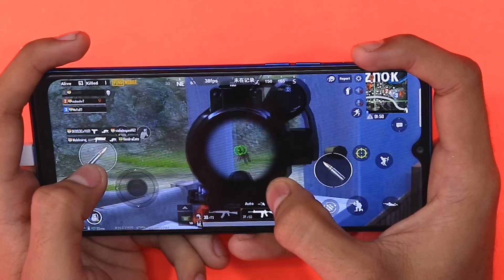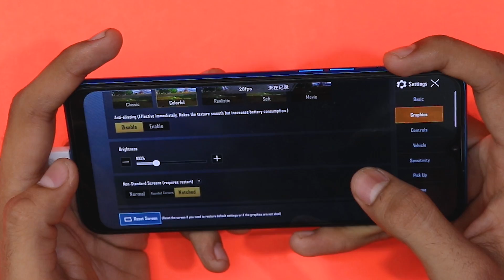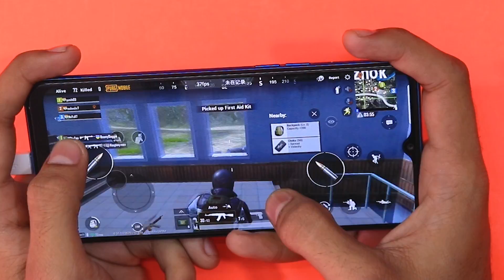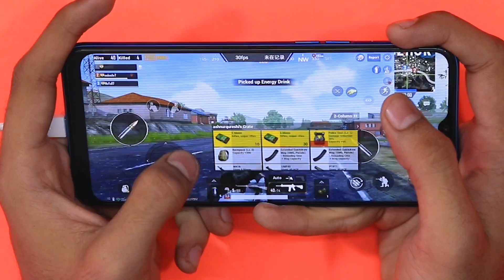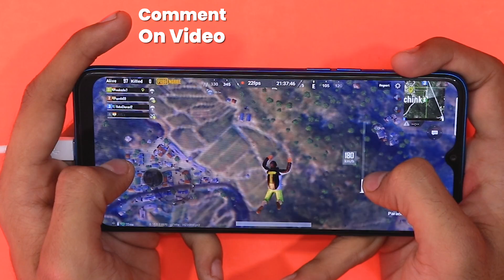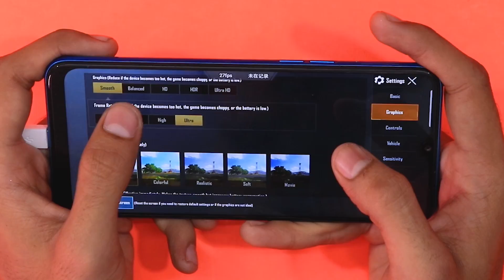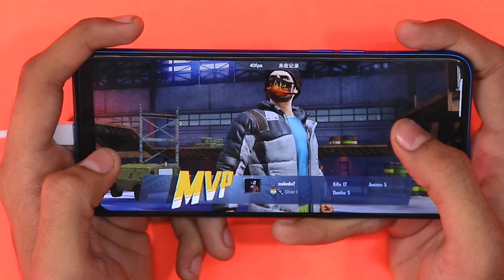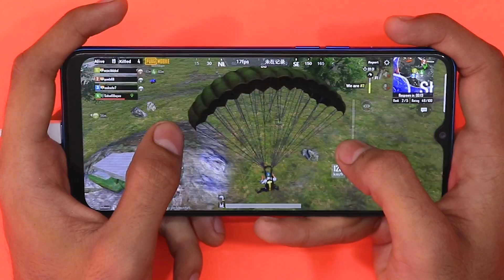Realme C3 Pubg Fps Test 🔥 (60 FPS Video) 🔥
Aaj ke is video me hum dekhege Realme C3 Pubg Fps Test 60 FPS ka video dekhege or yaha par realme c3 pubg fps meter ke sath ye video hum dekhege or pata karege kya realme c3 pubg extreme fps test me kis tarah se perform karta hai.

Realme C3 Pubg Fps Test 60 FPS GFX VIDEO
Coming soon...

What you will get in this realme c3 pubg fps counter video?
realme c3 pubg battery drain test
Realme C3 PUBG GAMEPLAY TEST WITH FPS! SMOOTH?
Realme C3 Pubg Mobile Gaming Test Graphic Settings & gameplay?

≕ NEW HERE? ≔
Hi! My name is Mukesh Kanvadiya and I live in Mumbai. New videos on my channel every Monday, Wednesday, and Friday +Bonus. I upload tech reviews, how-to / behind the scenes travel & lifestyle videos as well as Doing Full Time Job as Motion Graphic Animator.

Other Techy Pathshala Videos.

Sukhriya Video Dekhne Ke Liye :)